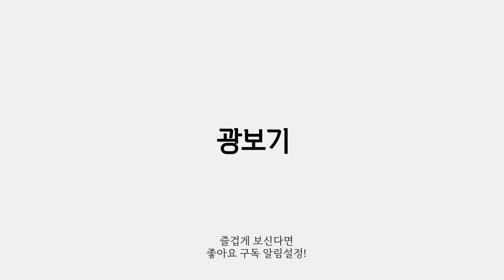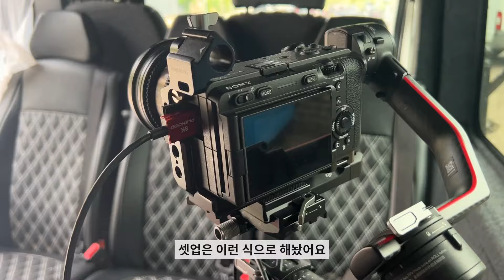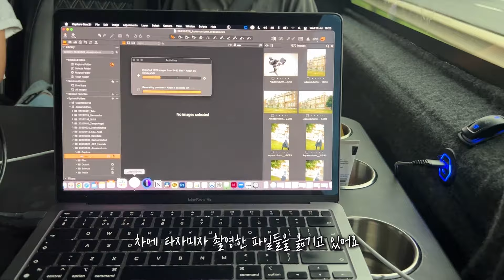소니 FX3 와 캐논 R6 로 영국 캐임브리지에서 촬영한 패션 화보 vlog | 해외 촬영 외국인 모델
안녕하세요, 광보기 JACK LEE 입니다!

오늘은 영국의 캐임브리지 촬영 브이로그로 돌아왔어요. 영국의 클래식 브랜드 촬영이였는데요, 캐임브리지를 흠뻑 느낄 수 있는 즐거운 촬영이였네요! 날씨가 흐린 날 야외 촬영하는 팁들도 담았으니 재미있게 봐주세요!

즐겁게 보셨다면? 그리고 댓글 남겨주세요!